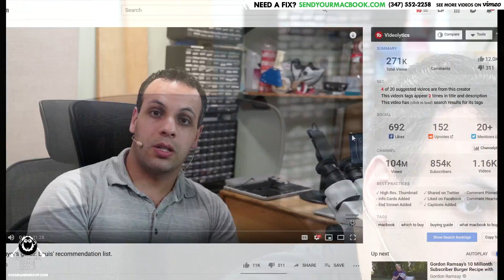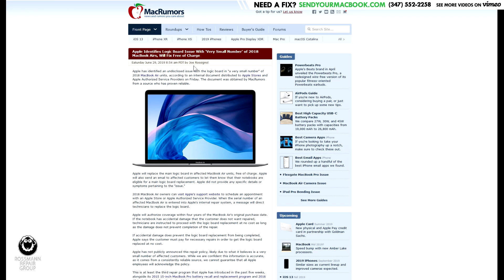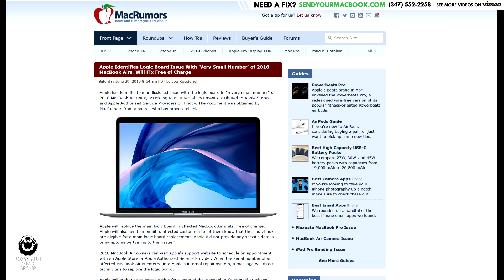I told you to buy old Macbooks. I stand by my advice.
›  Bitcoin: 1EaEv8DBeFfg6fE6BimEmvEFbYLkhpcvhj
› Bitcoin Cash: qzwtptwa8h0wjjawr5fsm0ku8kf40amgqgm6lx4jxh
› Dash: XwQpZuvMvU44JT7C7Uh6xHvkSadzJw9fMN
› Dogecoin: DKetsoCvwa2hF29ssgUA4Wz4hxT4kj3KLU
› Ethereum: 0x6f6870feb48f08388ee345cf0261e2f03d2fa310
› Ethereum classic: 0x671bfd61ba87edf6365c97cea33d66ba73645510
› Litecoin: LWnbTTAjojZQt68ihFJFgQq3cYHUsTcyd7
› Verge: DFumZ5sMhi3JktLQpsTVtV9xUt3zKDrcZV
› Zcash: t1Ko3FkphQYoQroQc8k2DVk4WKMAbmNR8PH
› Zcoin: a8QdvArHmdRYe1MjiqtP6jDNe6Z4JgnRKZ